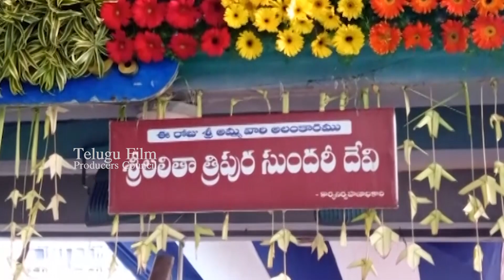Vijayawada Kanaka Durga Navaratri Avatars 2020 | Vijayawada Ammavari Alankaram Day 6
tfpc tollywoodnews entertainment Vijayawada Kanaka Durga Navaratri Avatars 202 | Vijayawada Ammavari Alankaram Day 6